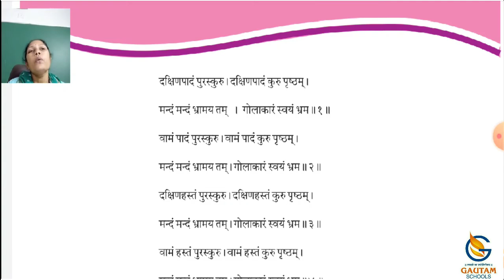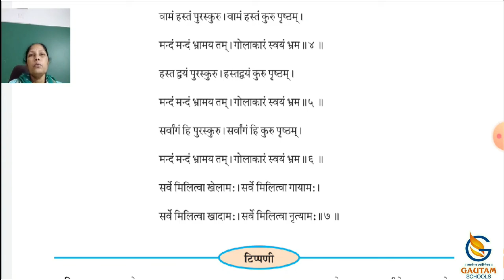Gautam Schools ll Std. 6th ll Sanskrit ll Ch - 2 ll Part - 1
ધોરણ-૬ વિષય : સંસ્કૃત પાઠ- ૨ ભાગ-૧

ગૌતમ સ્કૂલ્સ
17 કેવડાવાડી
પલંગ ચોક પાસે
રાજકોટ -
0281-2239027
CALL - WHATSAPP